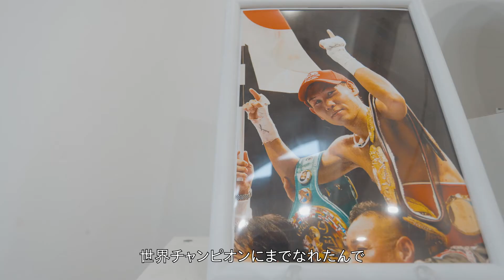寝屋川石田ボクシングクラブPR動画（full version）